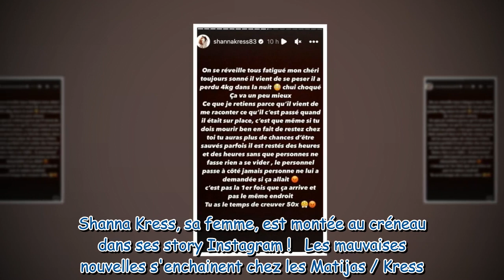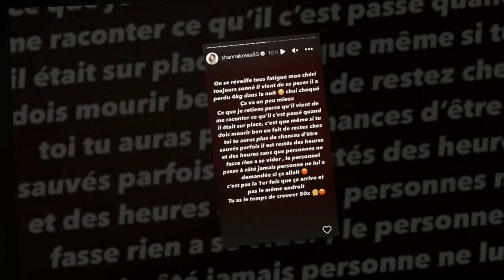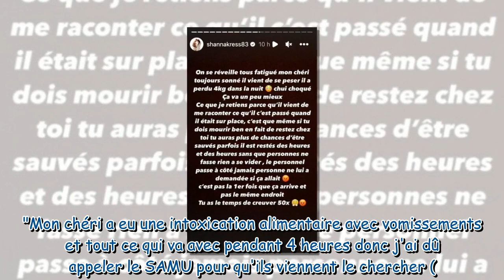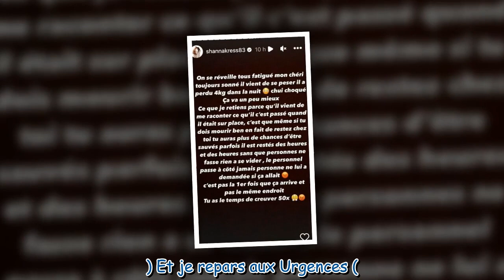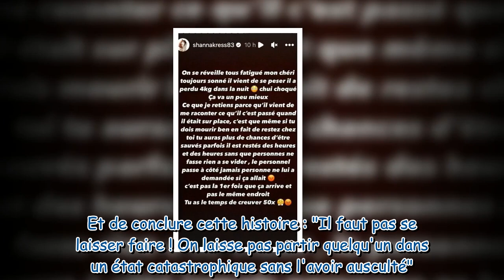Jonathan Matijas malade et refoulé par le médecin aux urgences, Shanna Kress pousse un énorme coup d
Jonathan Matijas malade et refoulé par le médecin aux urgences, Shanna Kress pousse un énorme coup de gueule